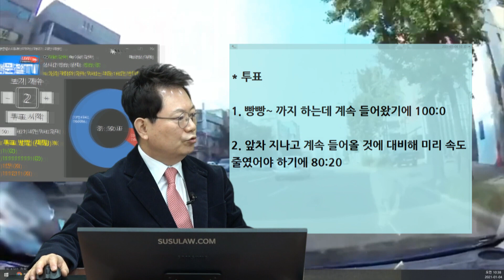9338회. 내 신호에 진행하는데, 중앙선을 살짝 넘어 빼꼼히 내다보는 차가 있으면 어떻게 하시나요?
(원본 8491, 삐딱하면 속도를 줄이면서 미리 빵~~

편도 3차로 도로, 녹색신호에 직진하는데 맞은편에서 유턴하는 차와 사고.

상시유턴 구역. 앞차는 이미 한 개 차로를 다 먹을 정도로 나와 있는 상태였음.

80:20 주장

* 투표

1. 빵빵~ 까지 하는데 계속 들어왔기에 100:0 (10%)

2. 앞차 지나고 계속 들어올 것에 대비해 미리 속도 줄였어야 하기에 80:20 (90%)

유턴하는 차가 1차로에 멈춰주겠지 생각하지 말고 미리 대비했어야 합니다.
빵은 미리 빵. 속도를 줄이면서...

100;0 하는 판사도 있겠지만, 블박차에게도 일부 과실 있음.